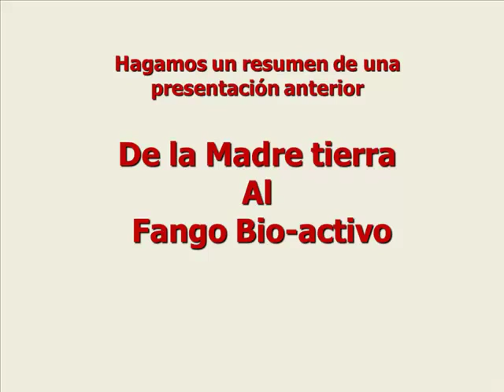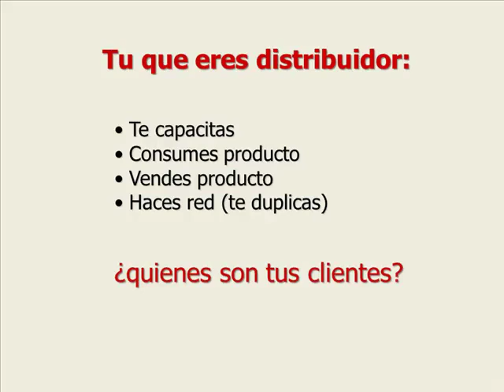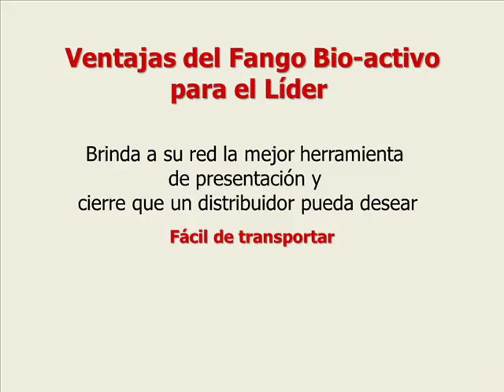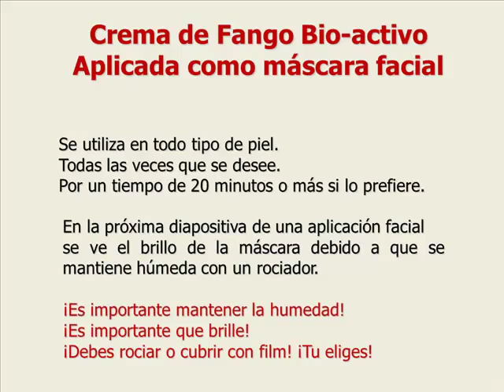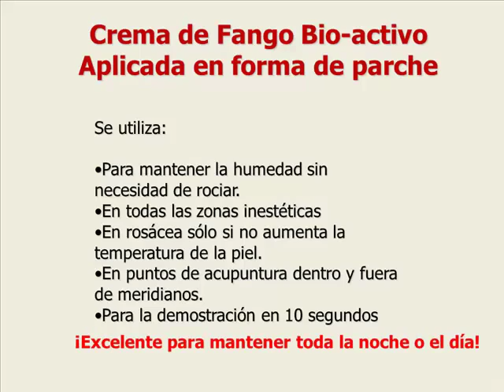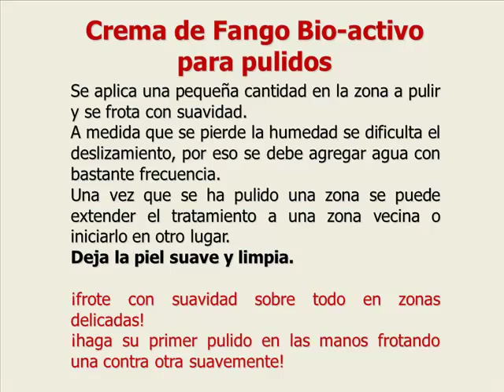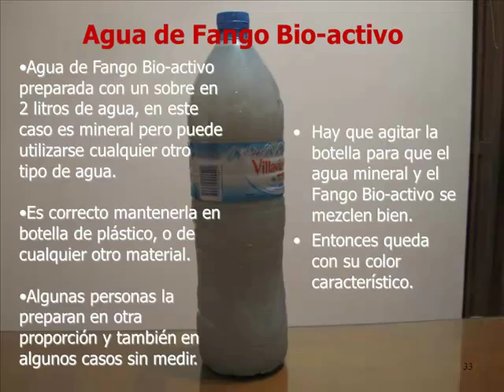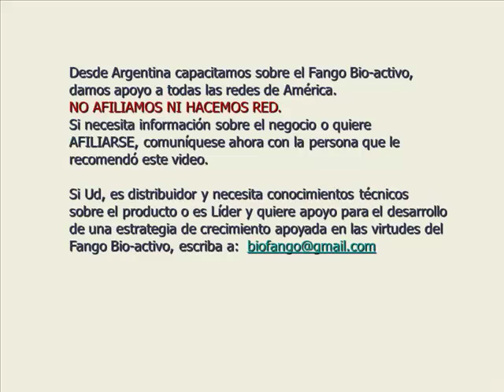El Fango Bioactivo en la Preparacion de Cosmeticos - Alvaro Campori